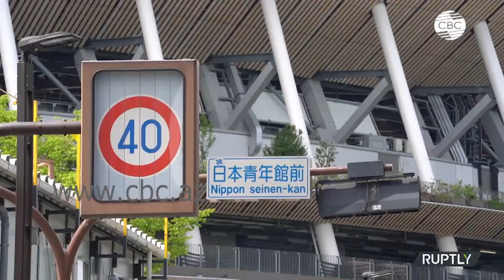Церемонии открытия и закрытия Олимпиады в Токио могут пройти без зрителей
Церемонии открытия и закрытия Олимпийских игр в Токио могут быть проведены без зрителей, а также матчи популярных в стране видов спорта — бейсбола и футбола. Кроме того, ограничения коснутся всех мероприятий, проводимых на территории больших стадионов и соревнований, проводимых в вечернее время, сообщают японские СМИ. По их утверждению, стороны, ответственные за решение данного вопроса, проведут переговоры 8 июля.